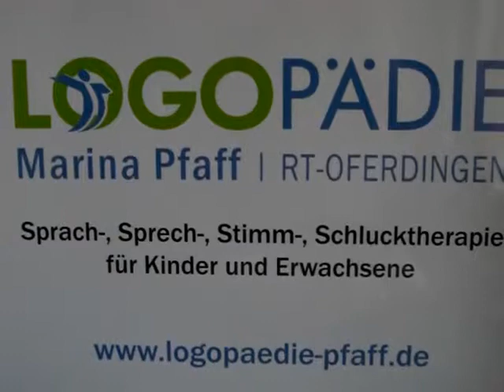Logopädie Praxis Marina Pfaff Reutlingen - Oferdingen und Walddorfhäslach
kleines Testvideo für Reutlingen-Oferdingen , stottern stottertherapie stotterer logopädie logopäde logopäden - Kindertherapie, Erwachsenentherapie- Herzlich Willkommen -Wir behandeln alle Bereiche der Logopädie: Sprachstörungen, Sprechstörungen, Stimmstörungen, Schluckstörungen - - Es werden Menschen jeden Alters mit organischen und funktionellen Störungen im Bereich Sprache, des Sprechens, der Stimme und des Schluckaktes behandelt.

Einzugsgebiete

Reutlingen (Innenstadt, Altenburg, Bronnweiler, Degerschlacht, Orschel-Hagen, Sondelfingen, Mittelstadt, Oferdingen, Ohmenhausen, Reicheneck, Rommelsbach, Sickenhausen, Gönningen)

Gomaringen

Wannweil

Kirchentellinsfurt

Kusterdingen (Kusterdingen, Jettenburg, Wankheim, Mähringen, Immenhausen)